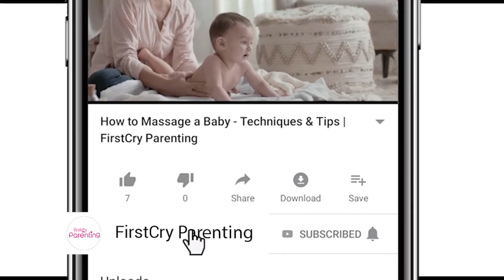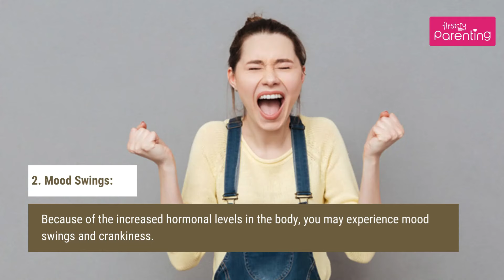1 Week Pregnant - Know the Body Changes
When we are confirmed of the pregnancy in the first week itself, the first thing we think about is the 1 week pregnancy care. Because, a lot of times, we are very vague about what's happening in our bodies and do not pay attention to common symptoms and changes our bodies experience. In fact, many women don’t realize that they are pregnant even in the 2nd week of pregnancy, and it is perfectly normal. In this video, we will discuss 1 week pregnancy body changes, whether these changes are prominent, and what you should expect.

Minor body changes start from the first week of pregnancy, and they are good indicators that you may be about to add a new member to your family. For doubts, do not hesitate to consult your doctor.